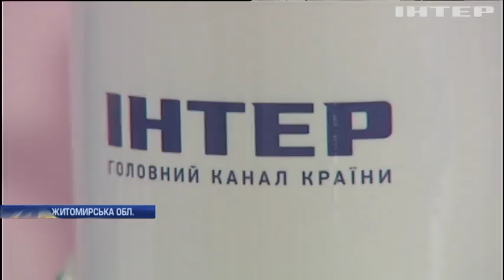Новости 9:00, выпуск за 28 января 2019 года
Головні події на цю годину: Спортсмен з Житомирщини прославився авторськими сувенірами. Криза у Венесуелі: Ніколас Мадуро взяв участь у навчаннях військових. Париж попрощався із десятками плюшевих ведмедів.